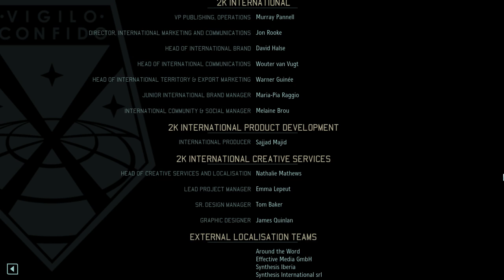Let's Play XCOM 2: War of the Chosen - Part 49 [FINAL]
Final except not really more xcom coming soon